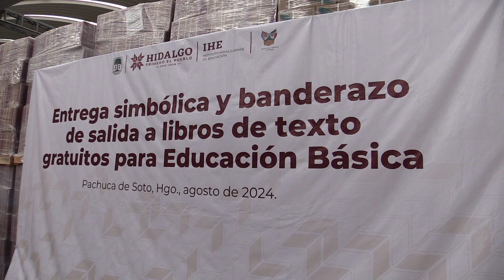Inicia entrega de libros de texto gratuitos en la entidad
- Se entregará un total de 4 millones 53 mil 175 libros de texto en todo el estado, con el fin de garantizar que las y los alumnos de educación básica tengan una formación de excelencia, al contar con sus materiales desde el primer día de clases para el ciclo escolar 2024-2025.